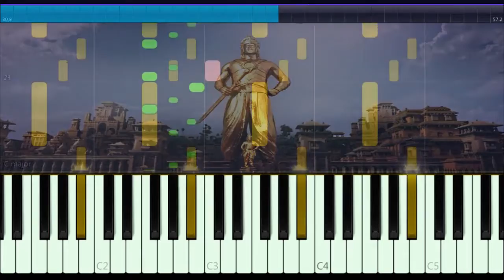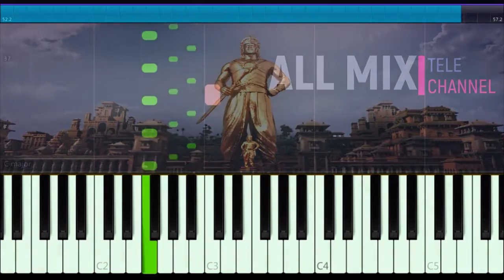Baahubali Mahismathi BGM ll Keyboard ll Piano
I will try to upload keyboard (Piano Notes) & Karaoke Song's & Nice Entertainment & Good Video's & music audio

I will try to upload keyboard (Piano Notes) & Karaoke Song's & Nice Entertainment, Good Video's, music audio, Dance Show's, Mimicry, Orchestra. ALLMIXTELECHANNEL ALL MIX TELE CHANNEL